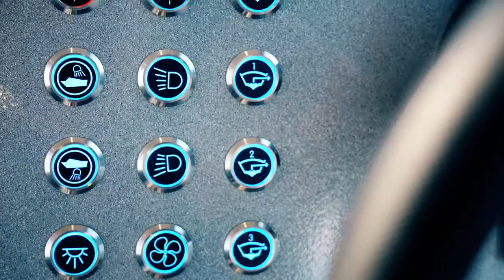M31 Pro Sport